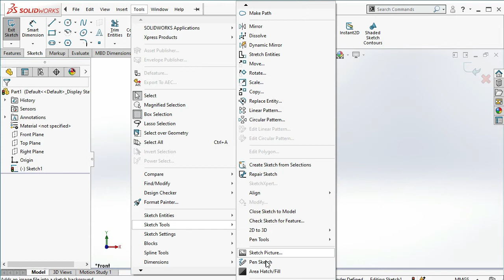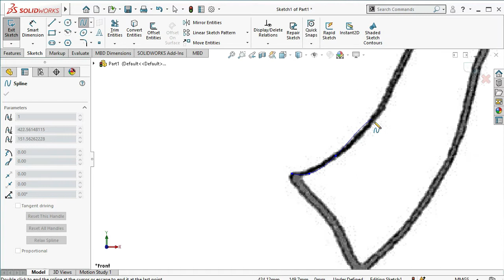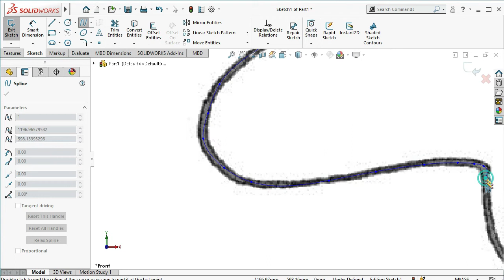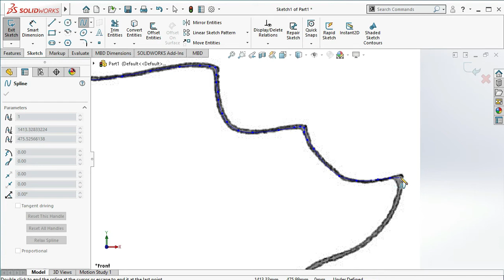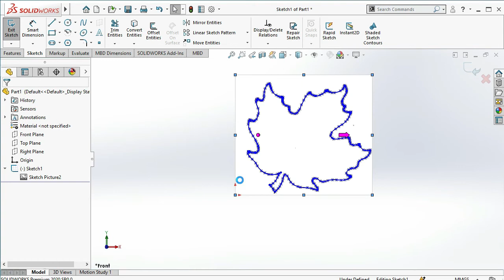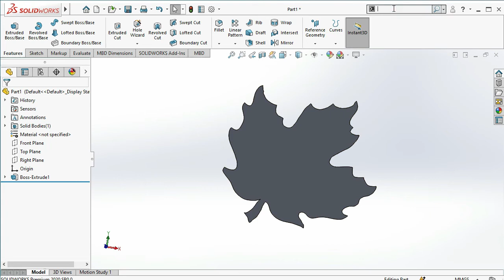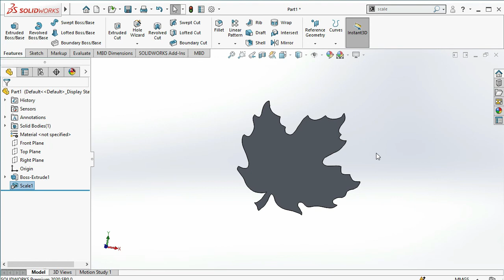Tracing an image in SolidWorks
We will teach you how to import an image in SolidWorks.
You can trace over the image to reverse-create the design and contour of the object displayed in the image.